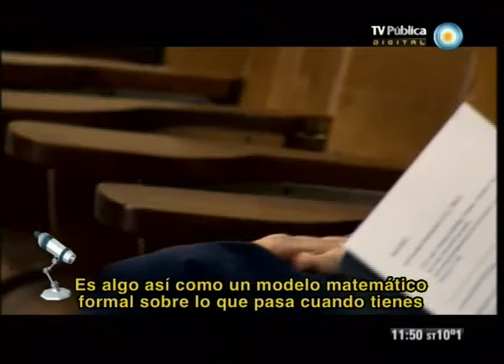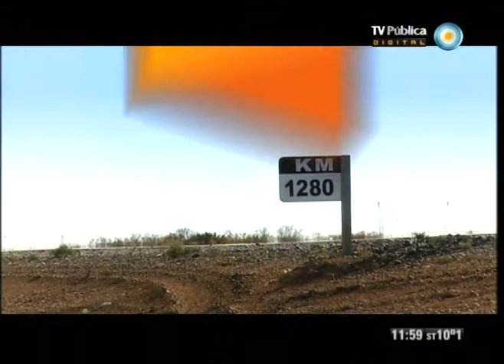Científicos Industria Argentina - 07-07-12 (2 de 4)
Compartimos la visita del gran matemático Stephen Smale. En El Chocón conocemos las herramientas que utilizan los paleontólogos en la extracción de fósiles. En Ushuaia, investigamos acerca de la adaptación reproductiva de la golondrina patagónica en climas extremos. Descubrimos una trampa para vinchucas segura, económica y de bajo impacto ecológico. Repasamos las novedades científicas y el Profesor Paneza nos deja un nuevo planteo matemático para pensar durante la semana.